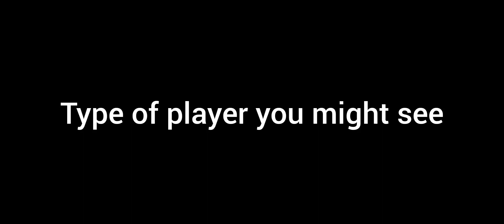Type of player you might see | Mobile Legends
MLBB- MobileLegendsBangBang

grock OFFLANE
grock build
grock damage
Grock Savage
Grock Maniac
Grock Tiktok
Grock RRQ
Grock Mythical Glory
Grock Indonesia
Grock Youtuber